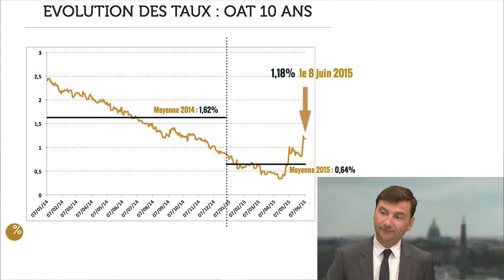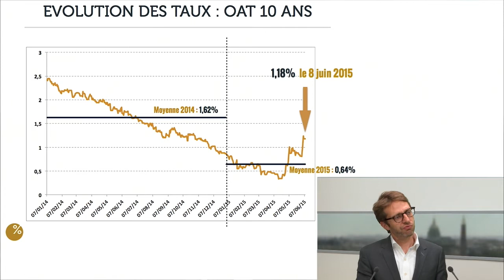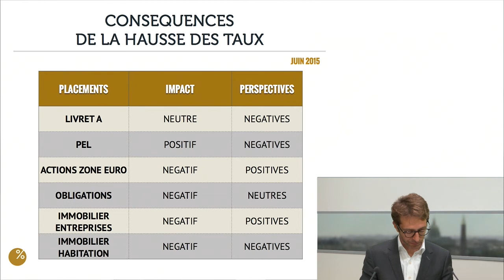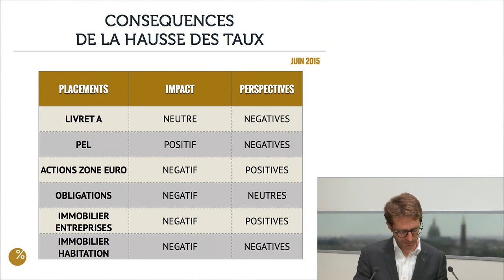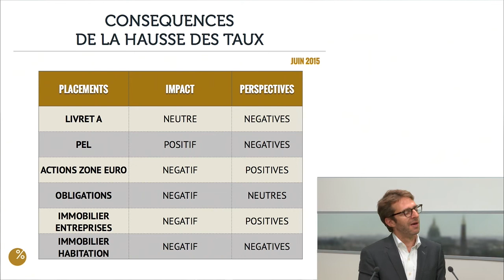Parlons Placements N°4 : Les taux remontent : bonne ou mauvaise nouvelle ?